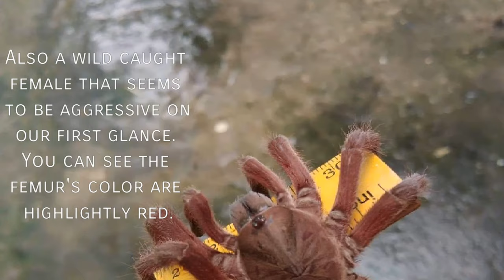Discovering Sp. North Luzon (Bloody Red Tarantula) in the Philippines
NewSpeciesAlert Selenocosmiinae sp.North Luzon (Bloody Red Tarantula)

A possible new Selenocosmiinae species has been discovered from the muddy burrows of the low terrains of the Northern part of Luzon, Philippines. This species tends to be fossorial and spent most of their time underground, proffering only a glimpse of their front legs as they wait for their prey especially at night. Natives called them "lawa-lawa" or "law-lawa".

It has an awesome bloody red coloration throughout the body especially when they reach the age of maturity. The Local region day and night temperature average ranging from 27°C and humidity level of 80% to 90%, surely this species loves wet places and high humid.

Wild caught specimens reached a massive size of 5" to 7" inches dls. In particular, there's no related scientific studies for these species as of the moment.

Discovered by: Orph Effect (2014)
Re-discovered by: JA Ferrer (2019)
Researchers: Kael Gorby/Kollone Purisima/Darrell Acuna
Hunters: Mark Daquigan, JL Directo & JA Ferrer
Big Shoutouts:  Allen Dsc, J. Gonzales, Philippine Island Theraphosidae, Theraphosids of the Philippines, Volker Von Wirth, Rick C. West